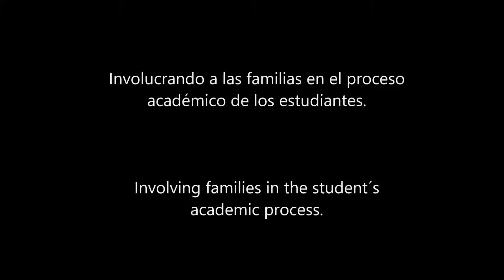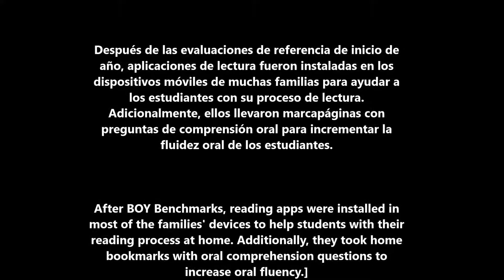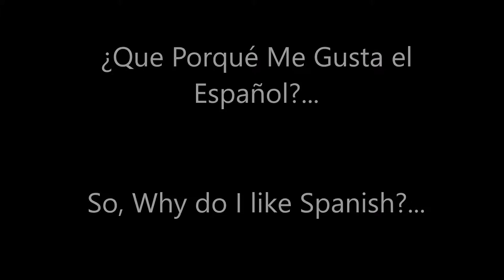20162017 Dual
Dual Immersion Journey by Diana Salinas.